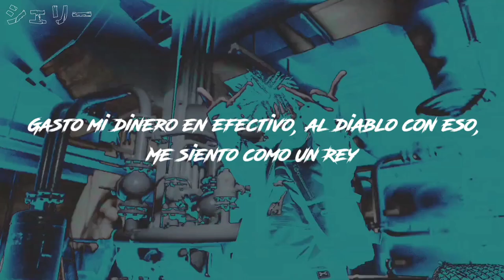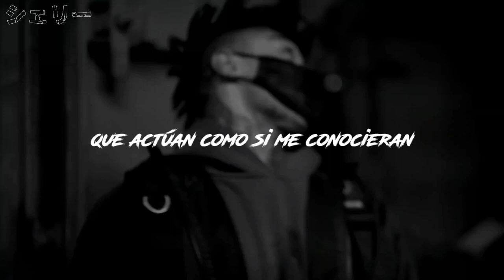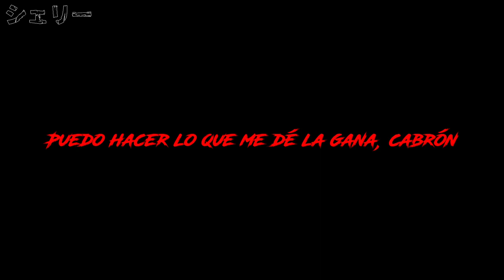scarlxrd - I CAN DX WHAT I WANT (Sub. Español)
Facebook Page: JXR3Z Lyrics Y JXR3Z FF

YouTube: JXR3Z LYRICS Y JXR3Z FF

 ＪＸＲ３Ｚ ＬＹＲＩＣＳ 🖤☠️

ＪＸＲ３Ｚ ＬＹＲＩＣＳ🖤☠️